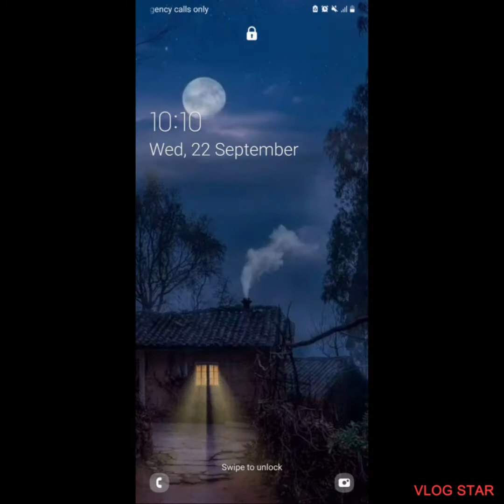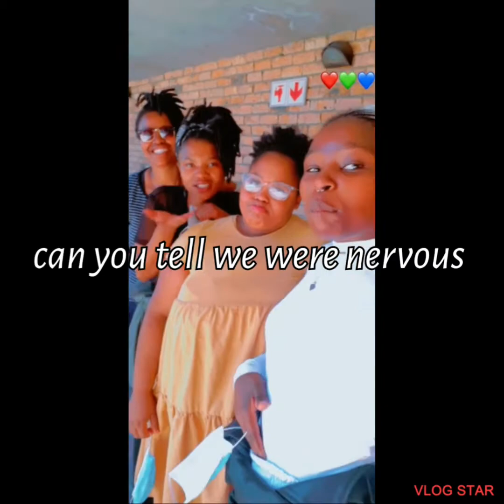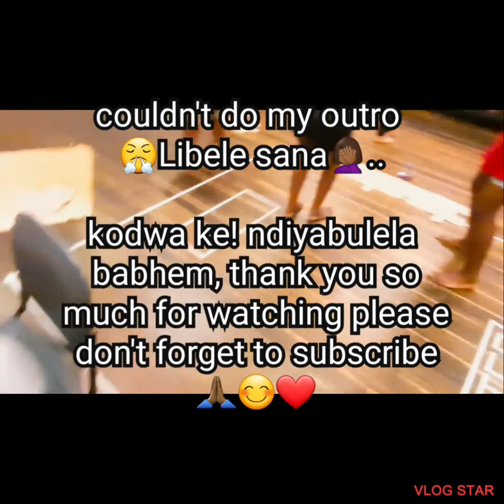Spend the day with me Vlog: Rehearsals / Audition Day🎭